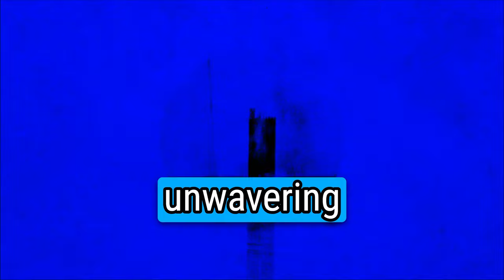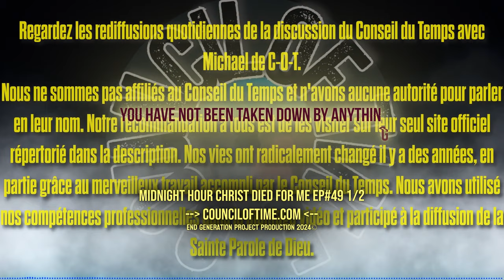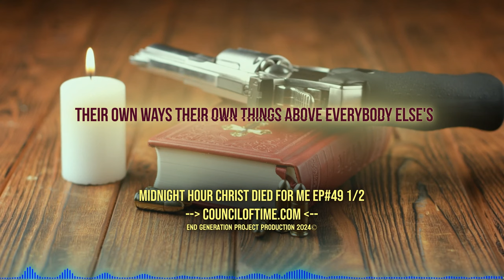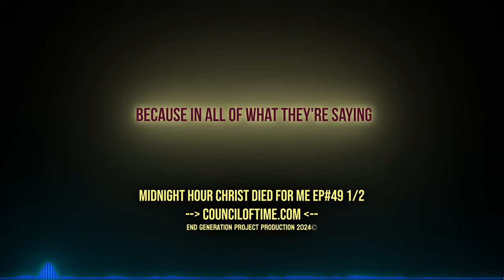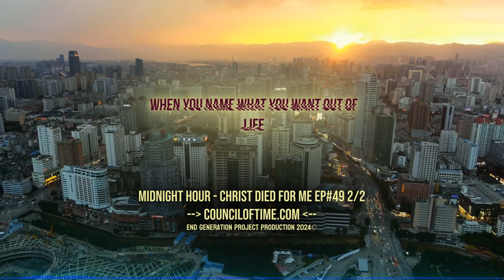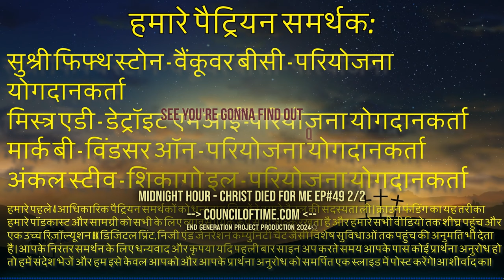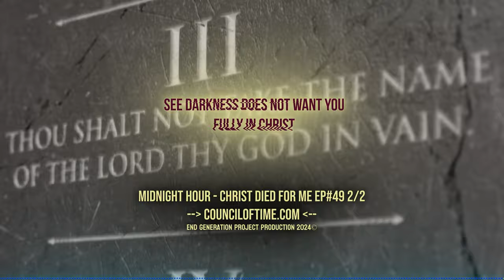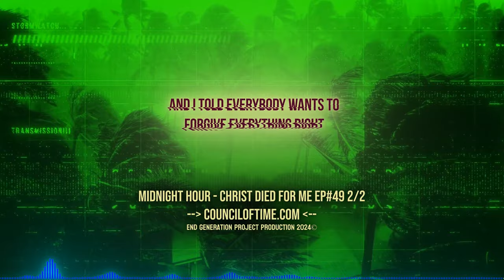Have Knowledge and Comprehension Christ | Midnight Hour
Have Knowledge and Comprehension in Christ | Midnight Hour

Join our Project and help us continue to bring you content

Originally aired on Council of Time 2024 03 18
DESCRIPTION:
In this riveting rebroadcast podcast, Michael from the esteemed Council of Time (C-O-T) delves into the realm of spiritual duress and the intricate tapestry of dream experiences that intertwine with daily life. His poignant message emphasizes the urgency of understanding God's omniscience and finding solace in Christ to attain true freedom and serenity. Michael observes that most afflictions lie within the labyrinth of the mind, prompting a soul-searching journey for answers. He advocates for wisdom, knowledge, and comprehension in Christ, cautioning against compromise. The series promises an exploration of bondage, urging listeners to confront inner demons for inner peace and joy. The podcast teases a transformative test, offering actionable insights on navigating life's labyrinth🎙️

Join us on a mission of enlightenment and empowerment! Be part of our vibrant community as we explore profound insights and navigate the complexities of our world alongside today's most gifted speakers in recovery and eschatology. Your support drives our mission to spread truth and faith. The two main ingredients for getting sober and living a meaningful life. By joining our locals community, you'll play a vital role in propelling our project into its next phase, including translating and dubbing our content into over 12 languages. With just a $5 monthly subscription or donation or any amount you choose, you'll keep us on the air and ensure our continued impact. Don't miss this chance to be part of something transformative, carry the message of recovery to those out there still suffering. Explore the benefits of becoming an Official End Generation Project Contributor or Coordinator. Plus, donate for a prayer request and receive 1 minute of video time with a slide for our thousands of viewers. and let's journey together toward greater understanding and enlightenment!🎙️

Mike from Around the World (Mike from COT, MFATW), Michael  of the Council of Time, passionately engages in not-for-profit work through online Bible study, talks, and Biblical prophecy. In our estimate Michael is one of the most important Christian apologists of our time. Any views or opinions expressed by End Generation Project are solely its own and do not represent those of the Council of Time. This disclaimer ensures clarity regarding the independence of End Generation Project from COT's official positions and beliefs.Visit their website for any inquiries or more insightful content. 🎙️

🎙️Because we love Pastor Paul we only air one podcast of his a week on Thursdays when he hosts his weekly chat with Michael. So, Please visit Pastor Paul Begley at his YouTube

Chapters:
00:00:00 - Intro
00:02:00 - Skip intro
00:18:14 Identify what you want out of life
00:44:57 I'll tell you why it's a spirit
01:04:15 The person already called 911
01:30:45 To deny the cross
01:53:32 You're a threat to the kingdom of satan
02:04:49 Outro
🎙️🎙️Visuals by Videobolt - Customizable Templates for music videos, podcasts, business branding, social media and many many more! Save hours of editing and get your content looking professional.